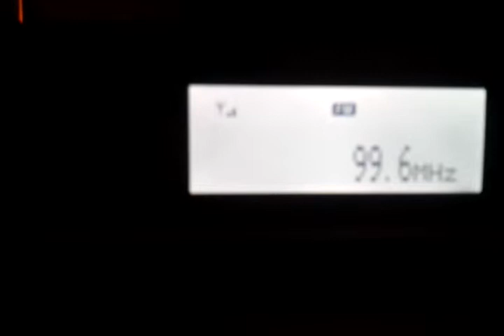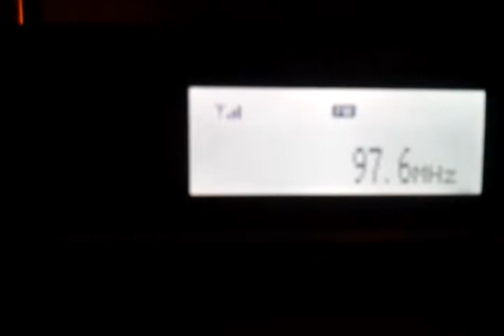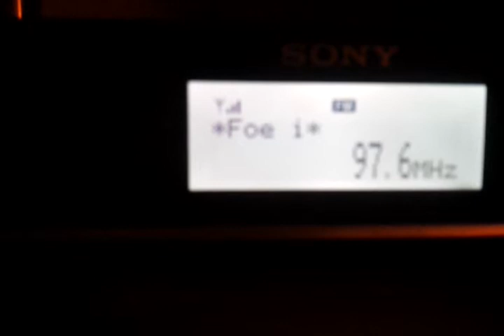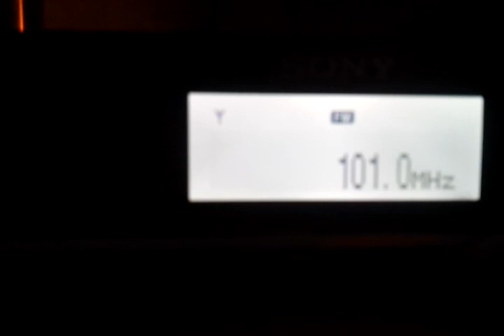Tropo: Classic Radio UK (24.11.2011)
Classic Radio aus Wrotham (478km)